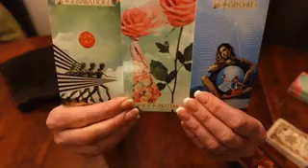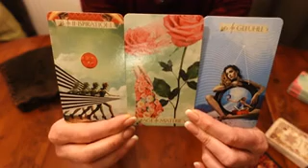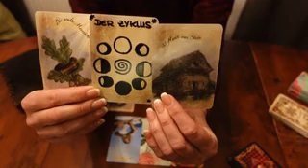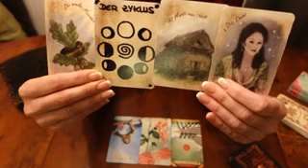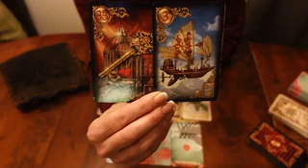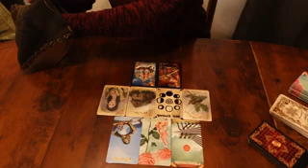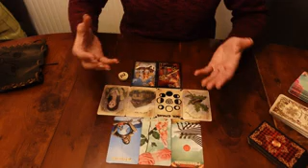♓ FISCHE ♓ Kleiner Zwischenimpuls - Mitte April 2023